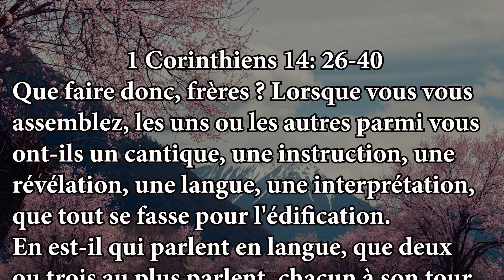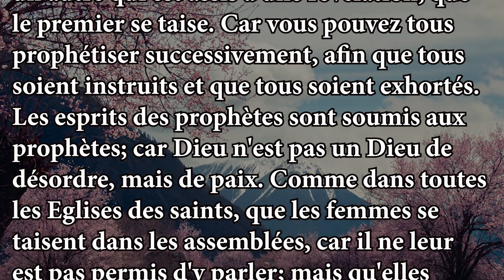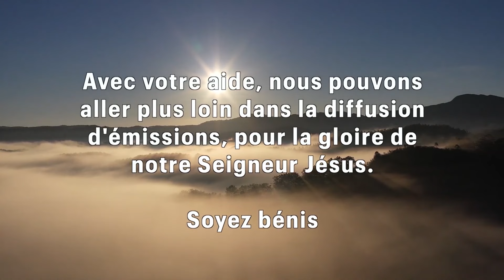COMMENT EXPRIMER NOTRE LOUANGE - Pierre TRUSCHEL